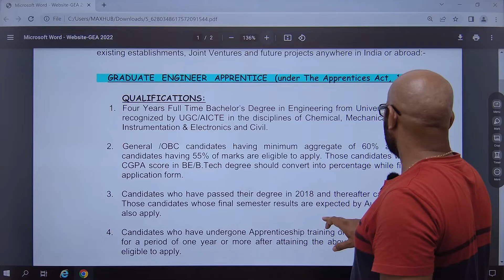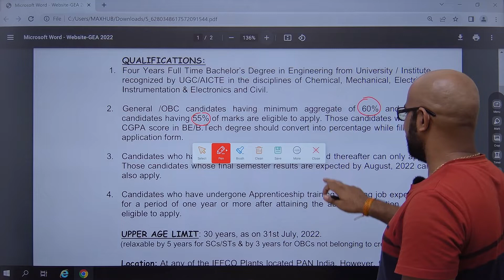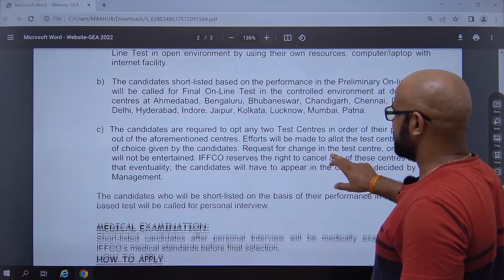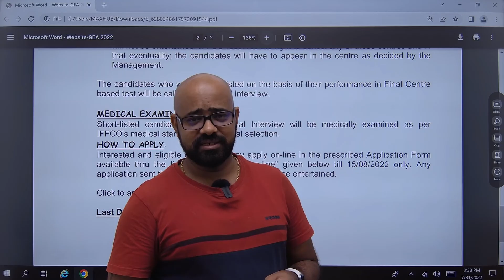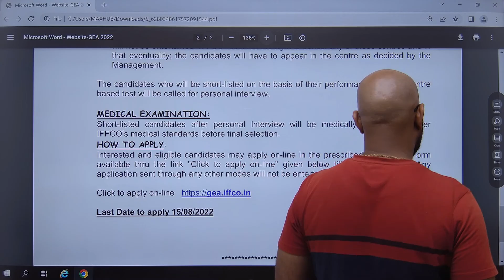IFFCO GRADUATE ENGINEER APPRENTICE RECRUITMENT-2022 I Eligibility I Salary I